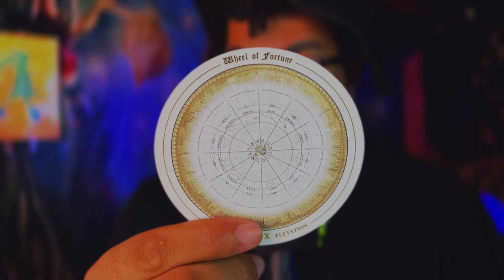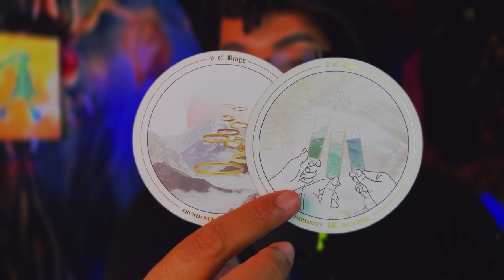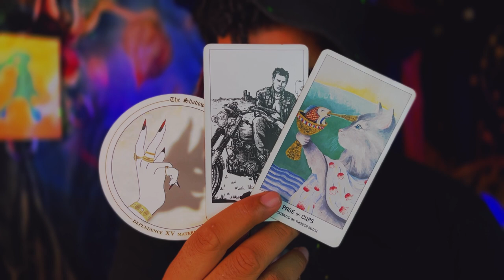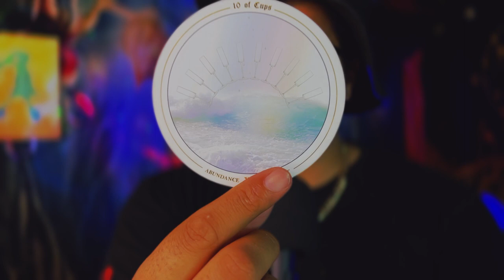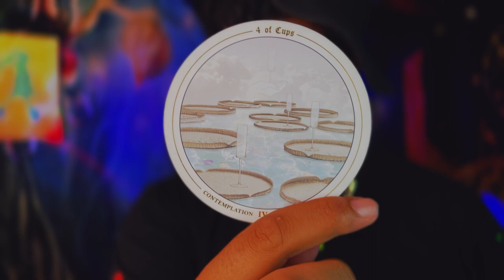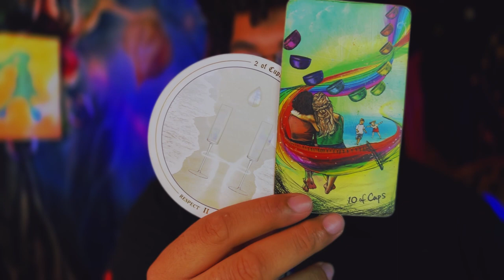Leo ♌️ You Won't Believe What's Knocking at Your Door! ♌️ May 2023 Zodiac Tarot Reading Today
This is a weekly 2023 Tarot reading May2023 for the Zodiac sign - Leo for the week of May 2023. This weekly horoscope Leo tarot reading covers the subjects of relationships & love, soulmate & twin flame connections, career, money & financial, and general overall tarot messages channeled from me & my spirit guides and ancestors. These weekly horoscope Leo tarot readings also includes potential future predictions for Leo. These weekly horoscope tarot messages are for ALL Leos under the Sun, Moon, Rising & Venus zodiac signs for the week of May 2023

$SimplyVelca

🎵 Music Credits 🎶